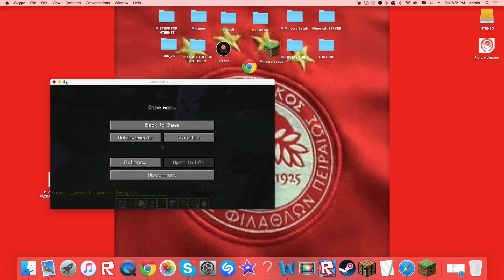MINECRAFT:PVP WORLD WITH Furious Brotato Achilleas and DimitrisMann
This is a new pvp sieries.